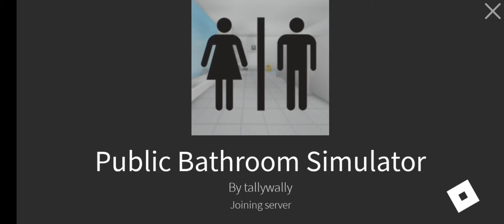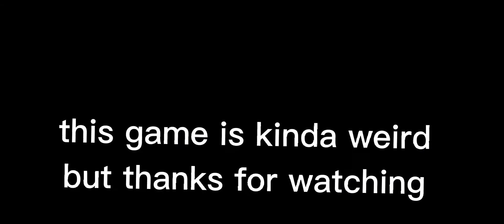roblox public bathrooms are werid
can you spot how many red circles their were⭕